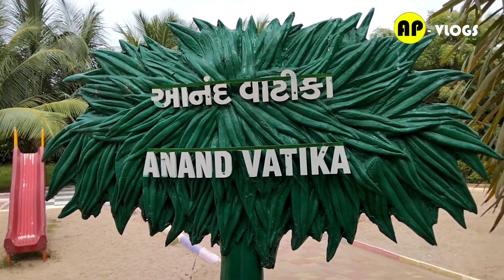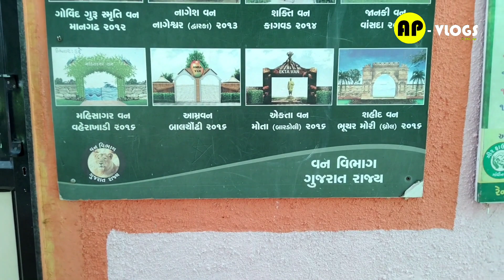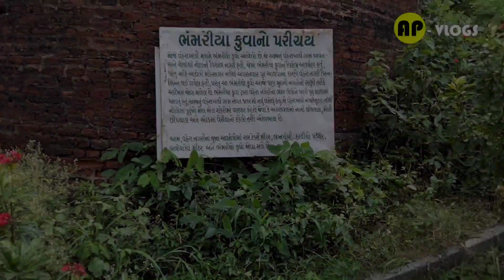MAHISAGAR VAN, VEHRAKHADI ANAND, GUJARAT || APVLOGS 💜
It is located at Vehrakhadi village of Anand district.it is really nice location for naturelover.
Time:- Saturday-Sunday
            (9:30 AM to 5:00 PM)